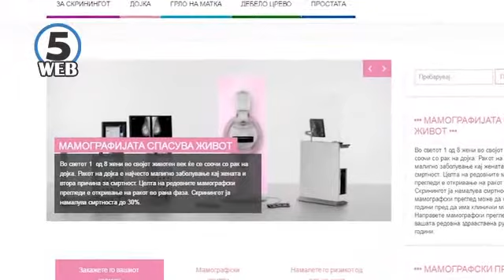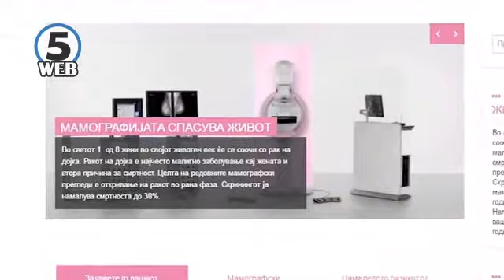Се инсталираат пет нови најсовремени мамографи низ земјата